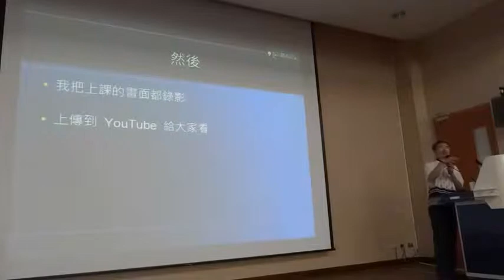網路社群經營與大學教育的困境 7 -- 00010